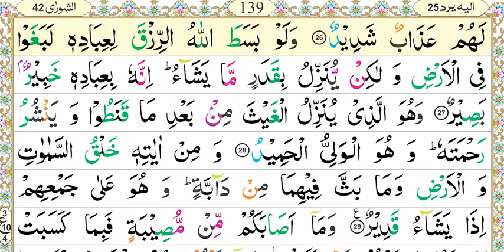Zia-Ul-Quran Nazra Quran, Parah #25, Surah Al-Shura